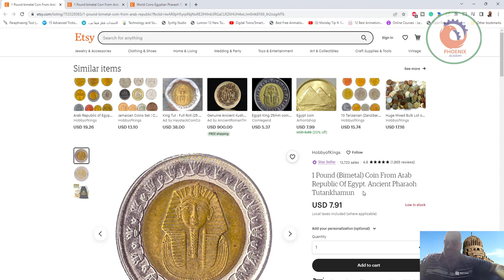اسعار الجنيه علي موقع إتسي = 10 دولار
❤️ روابط التواصل
✅ انستجرام